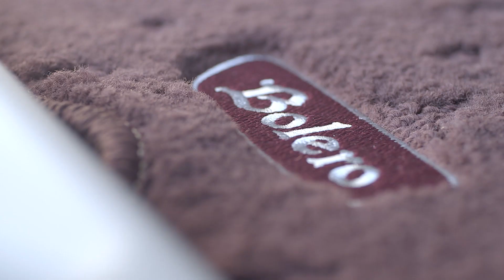デイズ ボレロ 2015 イメージムービー vol.2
私をもっとステキにしてくれるデイズ「Bolero」。